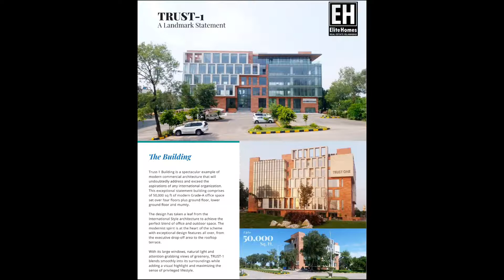Brand new modern building in Diplomatic Enclave Islamabad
Trust-1 Building is a spectacular example of modern commercial architecture that will
undoubtedly address and exceed the aspirations of any international organization. This exceptional statement building comprises of 50,000 sq ft of modern Grade-A office space set over four floors plus ground floor, lower ground floor and mumty.

The design has taken a leaf from the.International Style architecture to achieve the perfect blend of office and outdoor space. The modernist spirit is at the heart of the scheme with exceptional design features all over, from the executive drop-off area to the rooftop terrace.With its large windows, natural light and attention-grabbing views of greenery, TRUST-1 blends smoothly into its surroundings while adding a visual highlight and maximizing the sense of privileged lifestyle.

The building occupies a prominent corner in diplomatic Enclave. The corner is expressed as a fully glazed three dimensional quadrilateral, which is sculpted to define the
entrance. Large plate glass windows make up the majority of its façade.
The glass form is contrasted by a solid Iranian Travertine cubic facade and bookended by the same stone which reflects the urban context yet beautifully integrates with the natural surroundings.

The architect's vision to create a 'sleek and corporate' profile is translated through a grand entrance, with aThe Specifications Quality Amenities. The building amenity areas are conveniently located at each floor. Including separate toilets for ladies and gents. There is an open parking area at the front which accommodates 30 - 35 cars.
TRUST-1 is not just another corporate address. With its iconic architecture and functional design, it will raise your productivity and soar your organization's image
Energy-efficient glass as per international standards Double Glazing Units (DGU) using Belgian glass with Low-E insulating glazing. sustainabilily. The project is designed to provide everything that people need to work productively and yet live life to the full. It incorporates superior air quality, abundant natural light and access to beautiful views of Margalla hills. The materials selected for the construction have low environmental impact. Double glazed windows provide noise control making this building aesthetic safe and a healthy place to work in.
Ideal fenestration design for visual and thermal comfort
Energy-efficient design to reduce load on HVAC
Roof finish ensuring lesser solar heat gain.
Eco-friendly landscaping and usage of green materials in
construction.
Safety E Security
Elegant and modern façade design
TRUST-1 safety features include:
First-rate indoor environment with good air quality,
ample daylight and pleasing outdoor views.
Proximity to public transport with access to basic
amenities within a 1 km range
A fire detection and alarm networked system
An emergency lighting system
Fire exits
Lift safety generator
double-height void section styled with
crystal chandeliers adding grandeur
to the ambience, appearance and
energy of the space